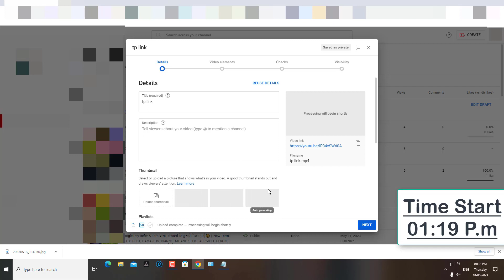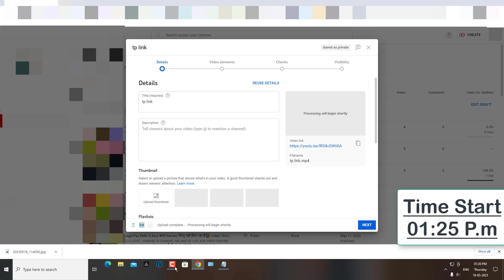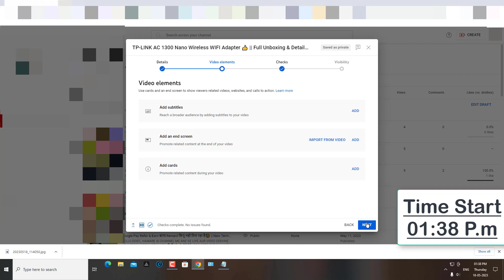Youtube पर Video कियु Upload नही हो रहा है😭😭 || Upload Complete... Processing will being shortly 🥹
MY EQUIPMENTS :
Camera Canon 200D Mark 2
2nd Camera Nikon Coolpix B500
50mm Lens